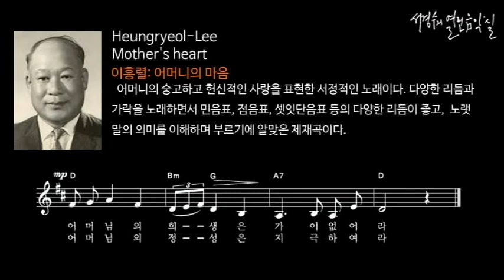이흥렬: 어머니의 마음_‘서경수의 열린 음악실’